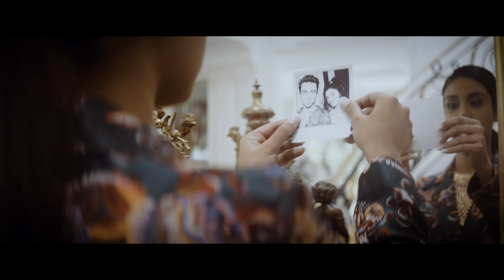To Court A Goddess (PART 2)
Drenched in powerful visuals as she moves through her experiences of heartbreak, this is Nikitaa’s journey. In fully exploring each emotion and each stage in the process, she finds not only closure and forgiveness, but learns - and teaches - what it’s like To Court A Goddess.